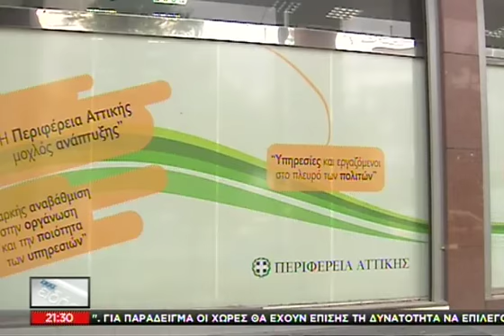Στην αντεπίθεση η Ρένα Δούρου για τις κα - 29/10/2014